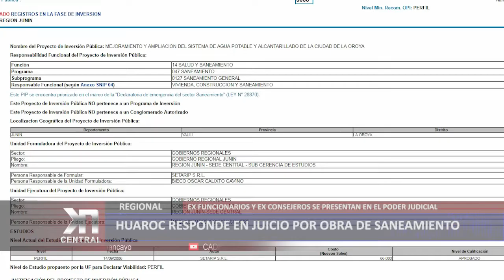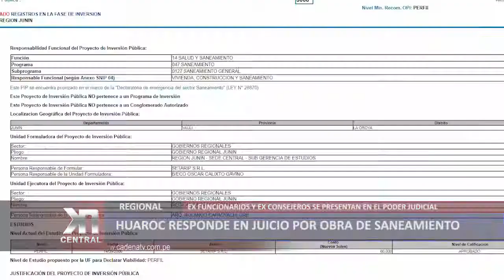HUAROC RESPONDE EN JUICIO POR OBRA DE SANEAMIENTO